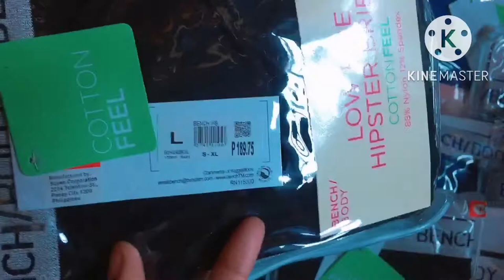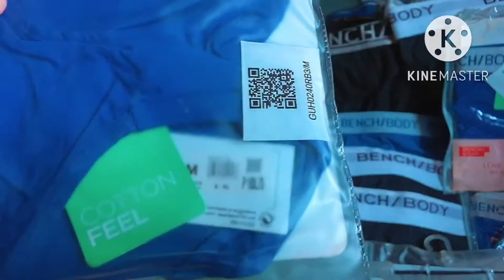ISANG MALETANG BENCH PANTY/GURLAH'S VLOG/VLOG49